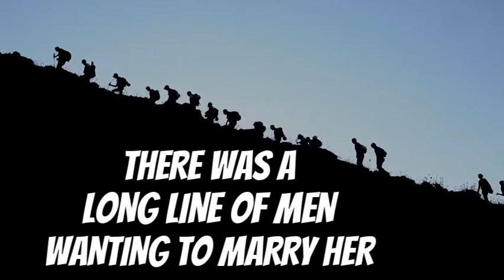Martina the Beautiful Cockroach Book Trailer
Directed by Lexy and Jaidan
Mrs. Potter's Library
Lake Shore Elementary